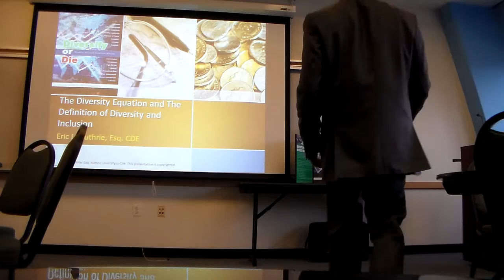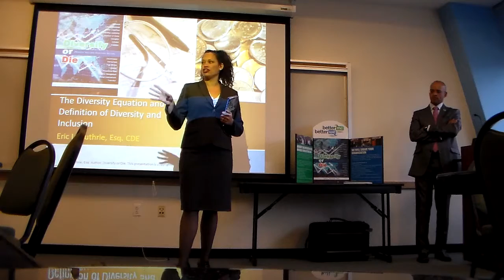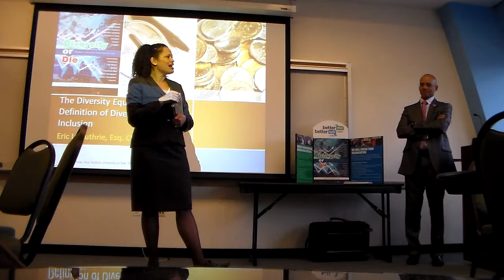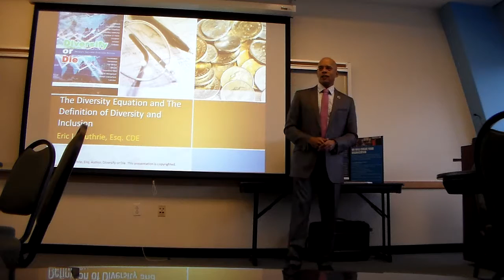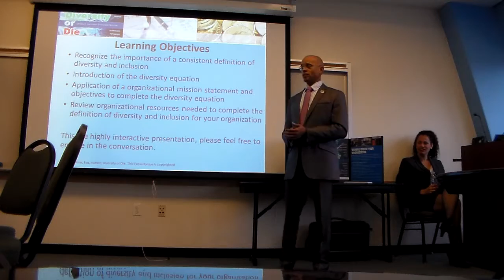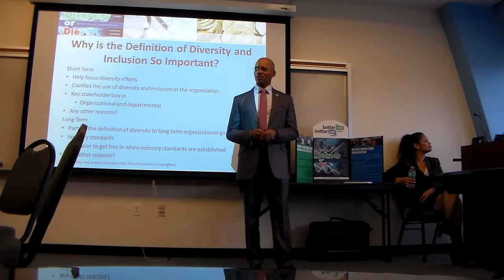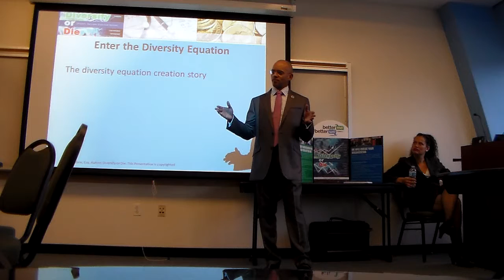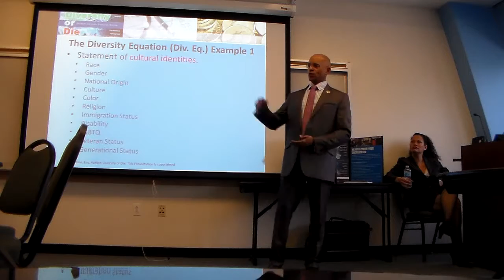DoD Baruch 3 3 17